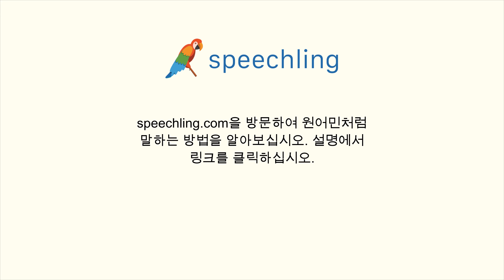중국어(전통)로 "머무르다" 말하는 법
남자 목소리 :
呆

여성 목소리 :
呆

남성 음성 번역 :
머무르다

여성 음성 번역 :
머무르다